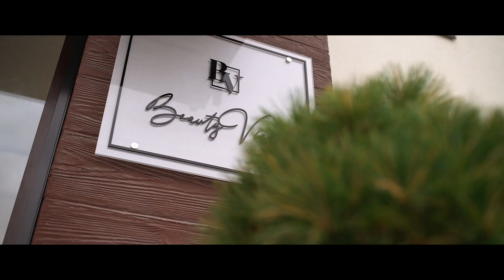Beauty Visage - salon w Słupsku